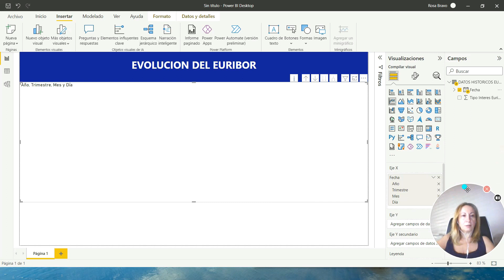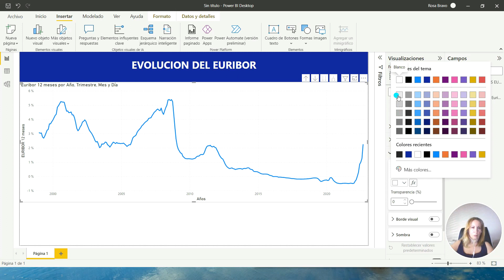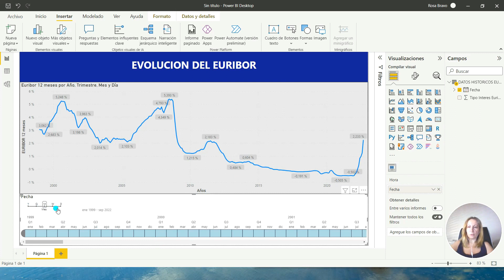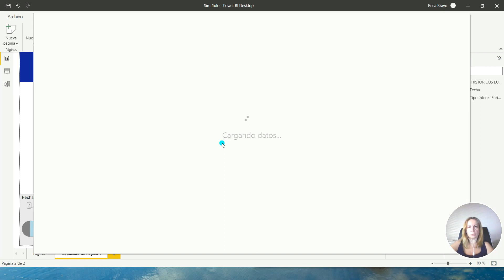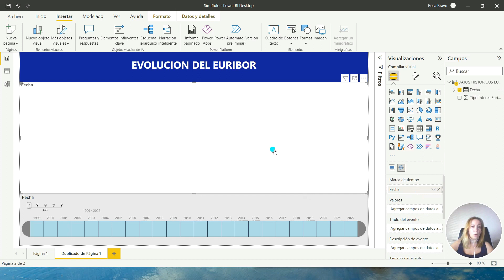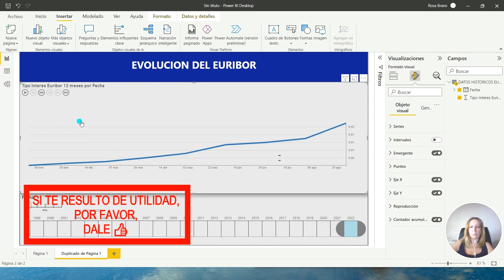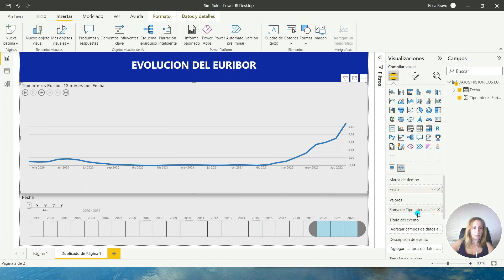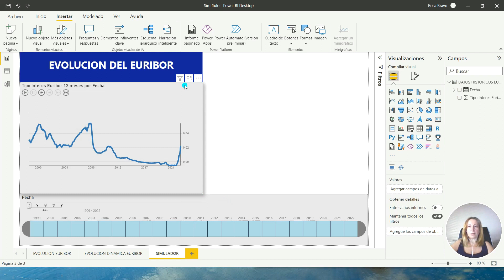172# POWER BI - SERIES TEMPORALES - EURIBOR - PARTE II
✔En esta ocasión veremos cómo graficar series temporales en Power BI.

📢 Veremos cómo limpiar la información extraída de una web de estadísticas oficiales y, posteriormente, cómo utilizar objetos desde AppSource específicos para sacar el máximo partido a series temporales.